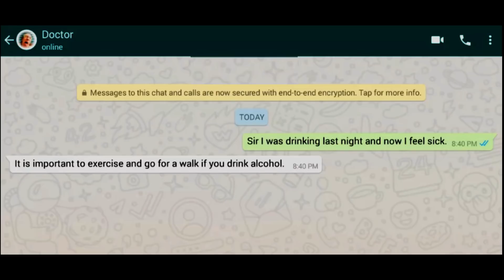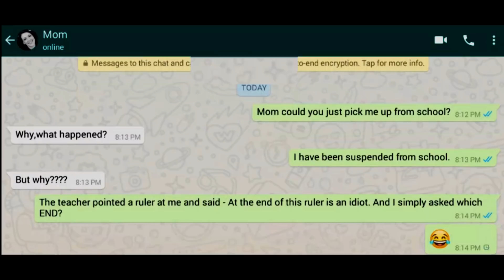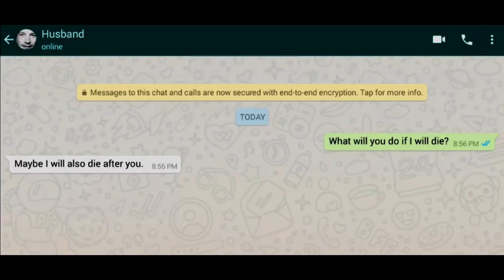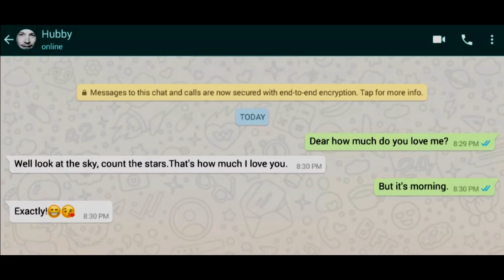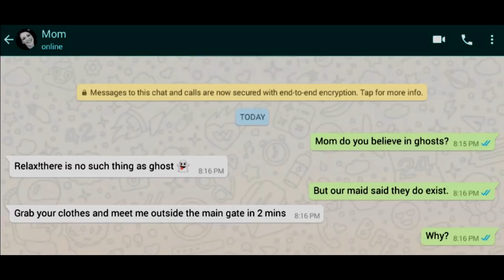12 Funniest WhatsApp Text Message Fails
12 Funniest WhatsApp Text Message Fails - Here’s is a best collection of text messages fails.